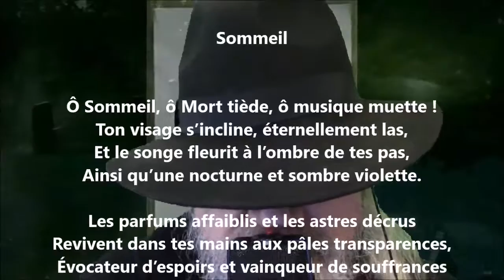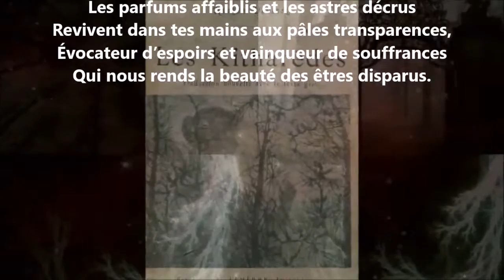Sommeil / Cendres et poussières - Renée Vivien lu par Yvon Jean